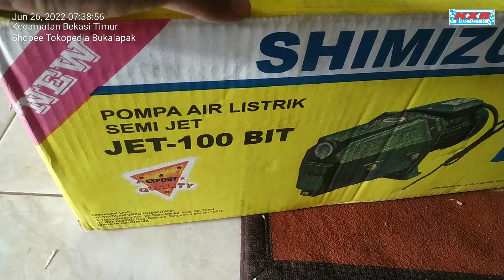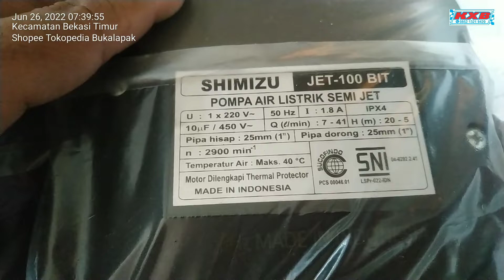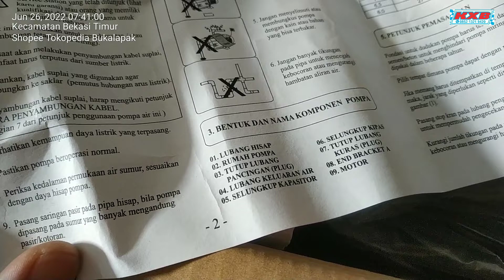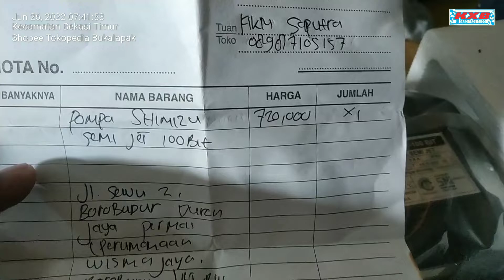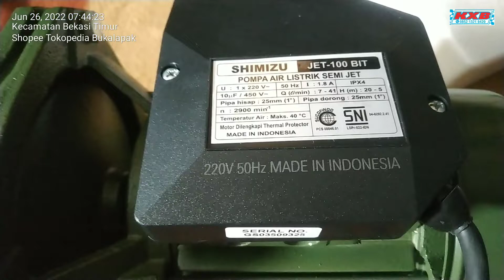Unboxing Shimizu Jet-100 BIT Pompa Semi Jet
Untuk yg di Video Adalah harga Lama saat Beli di Tahun 2022 Awal sepertinya..